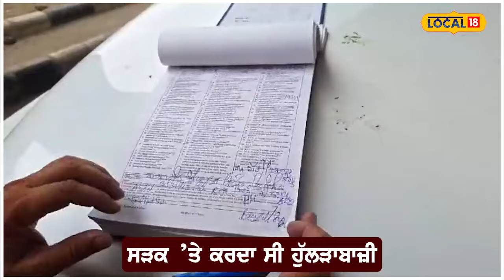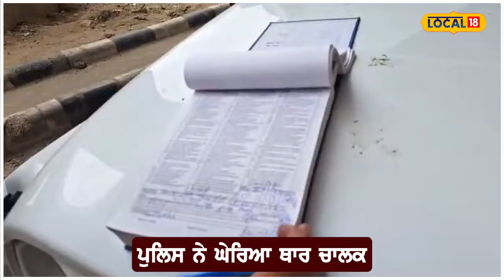Ludhiana News | ਪੁਲਿਸ ਨੇ ਥਾਰ ਵਾਲੇ ਹੁਲੱੜਬਾਜ਼ ਨੂੰ ਘੇਰ ਕੇ ਕੱਟਿਆ ਹਜ਼ਾਰਾਂ ਦਾ ਚਲਾਨ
ਲੁਧਿਆਣਾ ਦੀ ਟਰੈਫਿਕ ਪੁਲਿਸ ਨੇ ਭਾਰਤ ਨਗਰ ਚੌਂਕ ਵਿਖੇ ਇੱਕ ਥਾਰ ਗੱਡੀ ਨੂੰ ਰੋਕਿਆ, ਜਿਸ ਦਾ ਪੁਲਿਸ ਨੇ ਬੂਟਰ ਮਾਰਨ ਅਤੇ ਪੁਲਿਸ ਦੀ ਬੱਤੀ ਲਾਉਣ ਦਾ ਚਲਾਨ ਕੱਟਿਆ ਹੈ। ਦੱਸ ਦੀਏ ਕਿ ਬੀਤੀ ਰਾਤ ਸ਼ਿਵਾਜੀ ਨਗਰ ਇਲਾਕੇ ਦੇ ਵਿੱਚ ਇਹ ਥਾਰ ਗੱਡੀ ਹੁਟਰ ਮਾਰਦੀ ਹੋਈ ਲੰਘ ਰਹੀ ਸੀ ਤੇ ਇਸ ਉੱਪਰ ਪੁਲਿਸ ਵਾਲੀ ਬੱਤੀ ਵੀ ਲੱਗੀ ਹੋਈ ਸੀ।